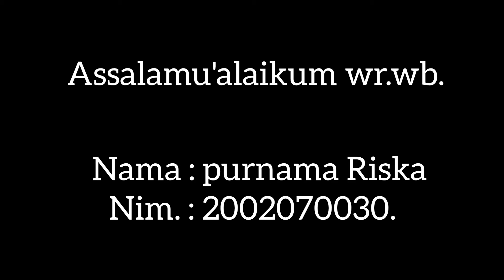pembelajaran permaianan tradisional berbasis potensi kearifan lokal (layangan)